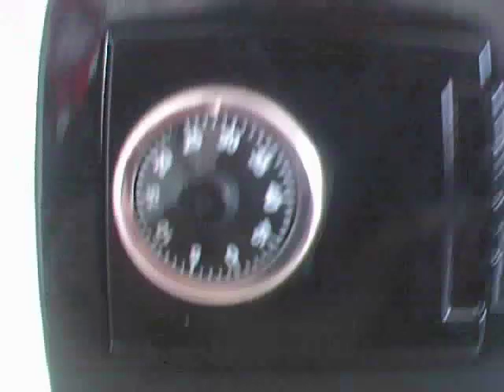(Easy) How To Crack A Safe In 1 Minute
Safe Used In This Video Can Be Bought